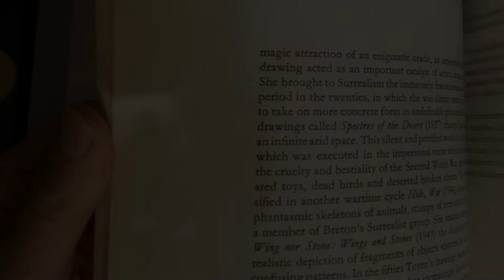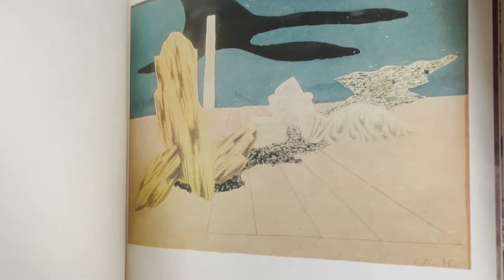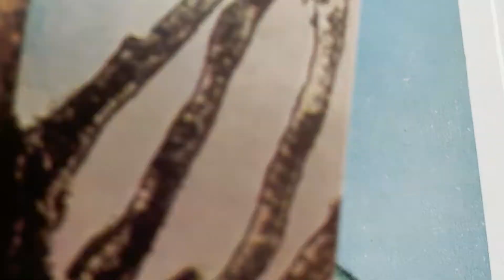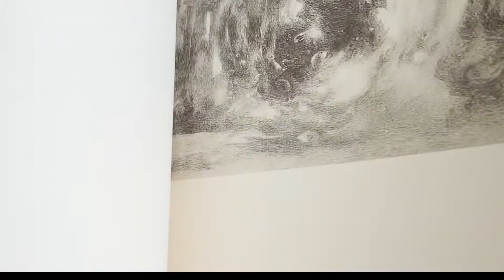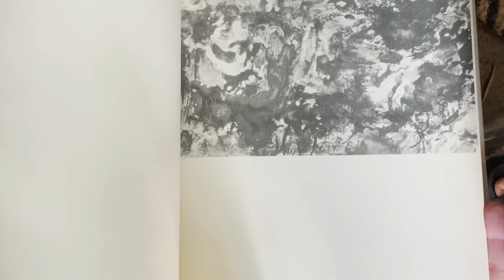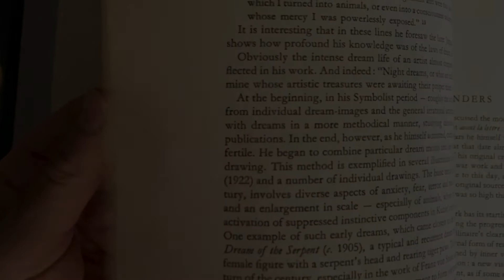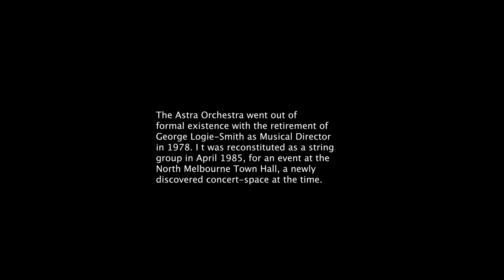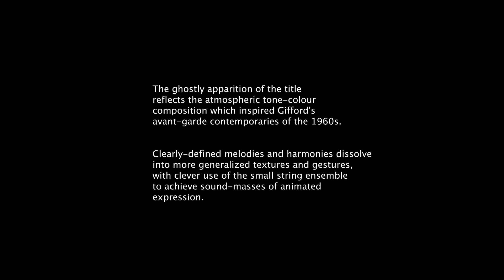PHANTASMA (Astra Quarter-Hour Concert # 11)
00:16 PHANTASMA, Helen Gifford
10:08 CONCERTO FOR STRING ORCHESTRA,  Margaret Sutherland
George Logie-Smith conducts the Astra Orchestra, 1985

Although the Astra Orchestra went out of formal existence with the retirement of George Logie-Smith as Musical Director in 1978, it was reconstituted as a string group in April 1985, for an event at the North Melbourne Town Hall, a newly discovered concert-space at the time.

In a program conducted by all Astra's musical directors to that date, George Logie-Smith returned to conduct the string orchestra in two emblematic works of his era with Astra, when much Australian repertoire had been fostered. This Quarter-Hour program presents one of the few surviving recordings of his conducting.

The concert also marked the fiftieth year of composer Helen Gifford (b.1935). Her Phantasma for strings (1963) was composed in her late twenties, more than 20 years previously. Requested by the ABC for the Melbourne Symphony but not performed because of the rehearsals required, it was first played in Melbourne by Logie-Smith and Astra, following its premiere in Sydney under Donald Peart. The ghostly apparition of the title reflects the atmospheric tone-colour composition which inspired Gifford's avant-garde contemporaries of the 1960s. Clearly-defined melodies and harmonies dissolve into more generalized textures and gestures, with clever use of the small string ensemble to achieve sound-masses of animated expression.

Margaret Sutherland (1897–1984) faced indifference and isolation in the Australian musical environment for much of her lifetime.  Her first-ever commission did not come until one of her final works, the String Quartet of 1967. The Concerto for String Orchestra reflects her individual, pungent harmony, owing more to Purcell and Hindemith than the "dressed up English folksong" of some contemporaries, for which she had little use.

Astra Quarter-Hour Concerts are made possible by digitisation of the Astra Concerts archive, which has been supported by The Ian Potter Foundation.